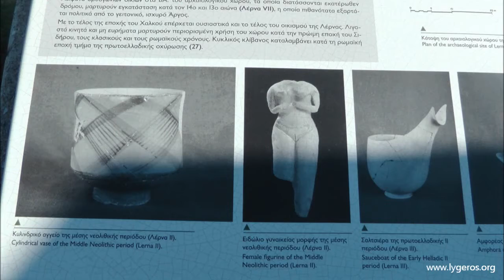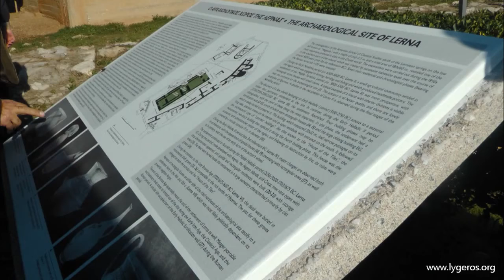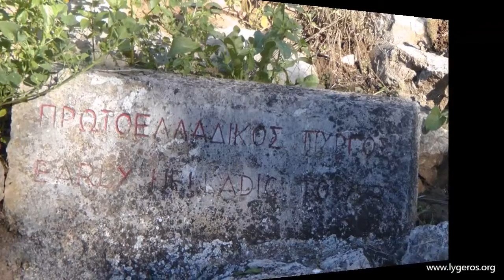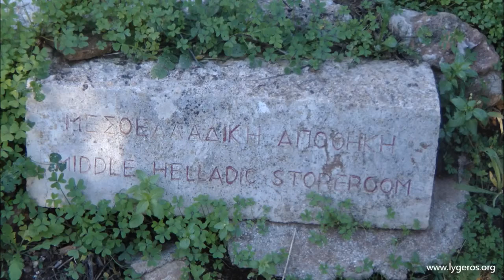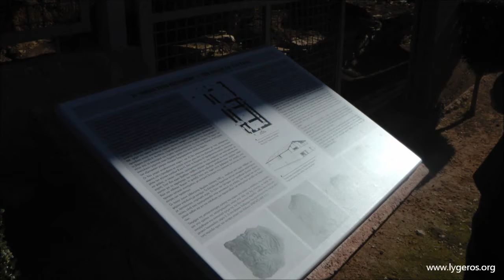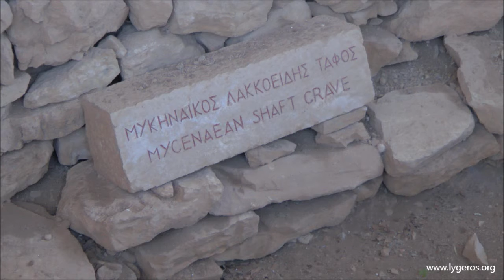Περιήγηση του Ν. Λυγερού στον Αρχαιολογικό χώρο Λέρνας. 14/12/2014